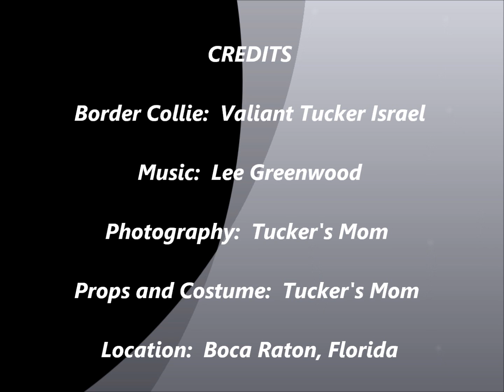Proud To Be An American.wmv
Here is a video I put together with Tucker titled "PROUD TO BE AN AMERICAN".  We hope you enjoy it and remember our fallen heros on this special day.